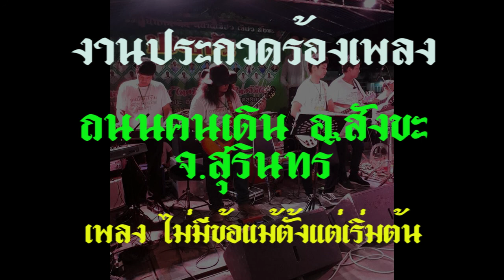บันทึกการแสดงสดเพลงไม่มีข้อแม้ตั้งแต่เริ่มต้น งานประกวดร้องเพลงตลาดเขียวถนนคนเดิน อ.สังขะ จ.สุรินทร์